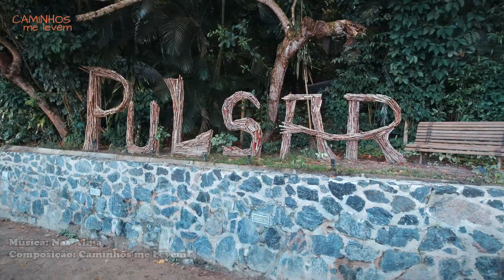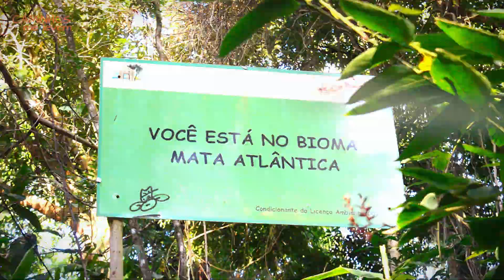O QUE FAZER EM MORRO DE SÃO PAULO - PREÇOS, DICAS & PASSEIOS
O que fazer em Morro de São Paulo, além de curtir as belíssimas praias? A vila de Morro de São Paulo é um lugar encantador, sendo imperdível visitar o Mirante da Tirolesa, o Forte de Morro de São Paulo, o pôr do sol e a noite super animada da ilha. Seja na Primeira Praia, Segunda Praia ou Terceira Praia, até mesmo na Ilha da Saudade, o banho de mar é quentinho e tranquilo, as águas são cristalinas e as belezas garantidas.

0:00 Morro de São Paulo - BA
0:55 Onde fica Morro de São Paulo?
1:40 O Forte de Morro de São Paulo
4:28 A ilha brasileira que não tem carro
6:34 Como é o centro da vila de Morro de São Paulo?
8:20 Morro de São Paulo: Primeira Praia (tirolesa)
11:02 Morro de São Paulo: Segunda Praia
12:41 Morro de São Paulo: Ilha da Saudade
13:40 Morro de São Paulo: Terceira Praia
16:22 Morro de São Paulo: Quarta Praia
17:25 Como é a vila de Morro de São Paulo?
17:55 História da vila de Morro de São Paulo
19:06 Melhor Sorveteria de Morro de São Paulo
20:52 Morro de São Paulo: Trilha para o Mirante
24:04 Morro de São Paulo: Mirante do Farol
24:37 Morro de São Paulo: o pôr-do-sol
25:17 Morro de São Paulo: a noite na vila